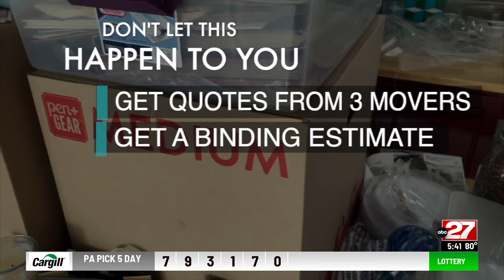Don't Waste Your Money: Moving scams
As more people work from home, more Americans are moving and the Better Business Bureau is receiving a record number of complaints about moving scams.